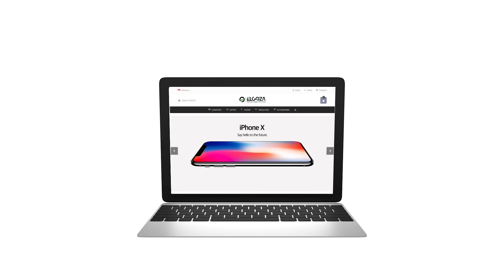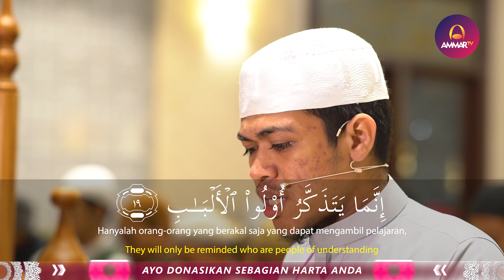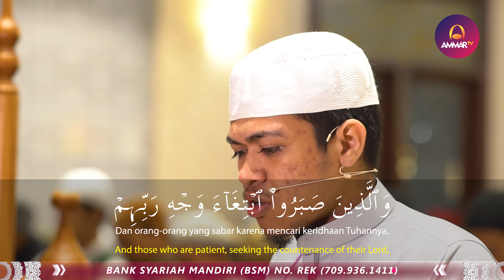IMAM MUROTTAL MERDU || Salman Mubarok || Al Fatihah | Ar Ra'ad 19 - 30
📣 Video Terbaru Ammar TV : Imam Sholat Merdu 📣
🎥 IMAM SUARA MERDU || Salman Mubarok || Al Fatihah | Ar Ra'ad 19 - 30 🎥